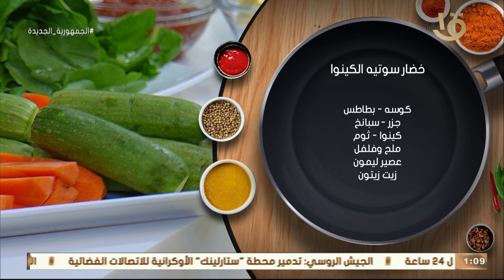أكلة أمي | “خضار سوتيه الكينوا” .. بتكات الشيف المغازي